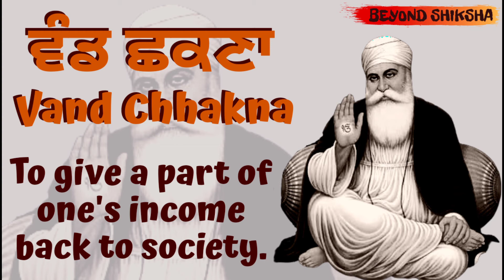Kirat Karo Naam Japo Vand Chakko | Guru Nanak Dev Ji's Teachings | Teachings of Guru Nanak Dev Ji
Guru Nanak Devi ji is the first guru of Sikhs. He advocated the philosophy of "One God".  Through this video we are trying to help our viewers learn Guru Nanak Dev ji's teachings . Kirat Karo, Naam Japo and Vand Chakko are the timeless teachings of Guru Nanak Dev ji that translates to earn one's livelihood with honest labor, chant God's name and donate a part of one's income for social welfare respectively. It further led to langar(community kitchen ) where free meals are served to people of irrespective of their cast, creed, color, religious or social status. Sikhs donate dasvanth: one tenth of their income for social welfare.

World badly needs to adapt to these timeless learnings taught by Guru Nanak Dev ji to make the world a better place to live in. Beyond Shiksha being a channel where we teach beyond the academics we believe we must try to bring important life lessons from the social reformers, spiritual gurus, philanthropists and business leaders to our viewers so that they could have some valuable take-aways from these extraordinary souls.

Beyond Shiksha is an answer to the contemporary style of learning that makes learners more involved, empowered, equipped and evolved through effective, engaging and interesting learning thereby creating an impact and helping them to upscale themselves. Our videos are focused on education, communication skills, career advice, study tips, interview tips, productivity, business growth, self improvement, personality development, entrepreneurship and trending events.
It helps you upgrade your spoken English, written English and listening skills.

You will love our videos on Pronunciation, Grammar, Vocabulary, Business English, Common Errors, Productivity, Business Growth, Motivational Sessions and Storytelling along with Trending Events.

Scan through our home page and playlist to watch videos of your choice. We have something for everyone whether you are a student , a housewife, a businessman/businesswoman, an aspiring entrepreneur or a working professional.

At Beyond Shiksha we train you on topics that helps you excel in all walks of life. It will help you boost your confidence, up skill yourself at work and effectively network in social gatherings.

Contact Person- Manvinder Singh

Announcement-

We are conducting our online classes for spoken English- "Ace in English"